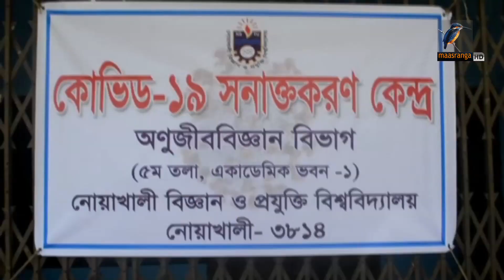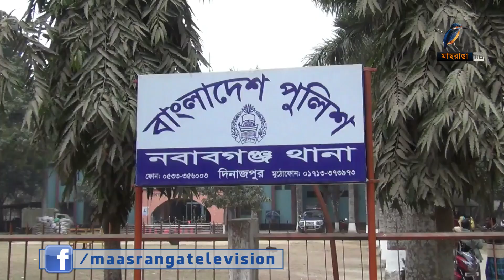সারা দেশে বেড়েই চলছে করোনা আক্রান্ত রোগী।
করোনা সংক্রমণ প্রতিরোধে আজ থেকে লকডাউন শুরু হয়েছে নোয়াখালীর দুটি উপজেলায়। রেড জোন কক্সবাজার পৌর এলাকায় স্বাস্থ্যবিধি মানাতে চলছে কড়াকড়ি। সিলেট, রংপুর ও ময়মনসিংহ বিভাগকে রেড জোন হিসেবে চিহ্নিত করা হয়েছে। এছাড়া সারা দেশে বেড়েই চলছে করোনা আক্রান্ত রোগী।